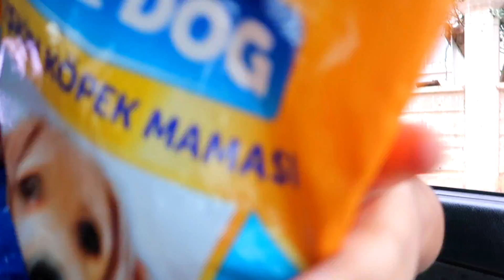HER ÖLDÜGÜMDE SOKAK HAYVANLARINA MAMA VERDİM !! 😊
Merhaba arkadaşlar bugün sizlere zula videosu çektim umarım beğenirsiniz. iyi seyirler diliyorum!